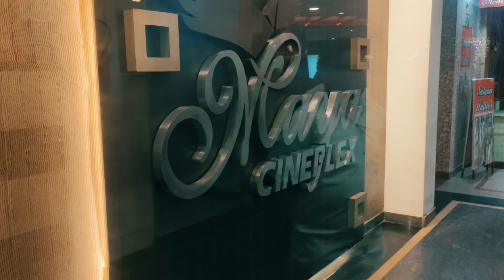gorakhpur mayacineplex cinemastaff